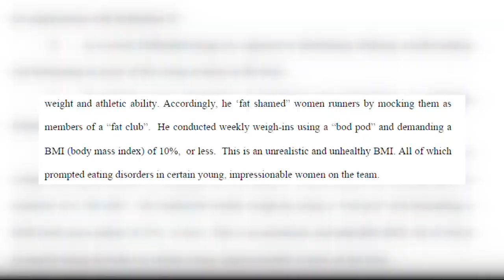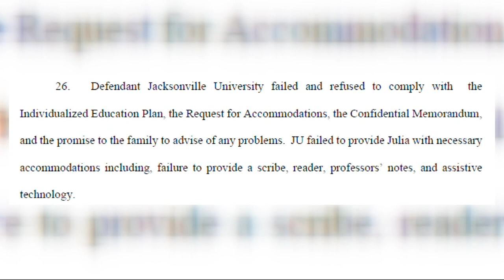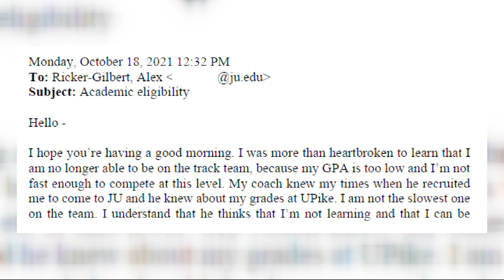'Toxic atmosphere of humiliation:' Parents of former JU student suing school following death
The parents of a Jacksonville University student who committed suicide are suing the school and its former track and cross-country coach.